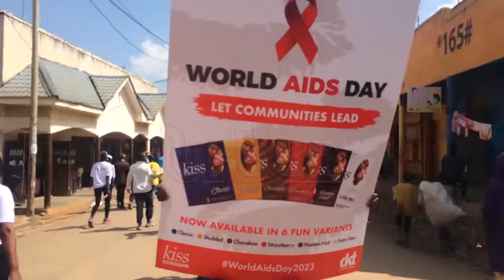Sex tourism fueling HIV prevalence rates in Western Uganda